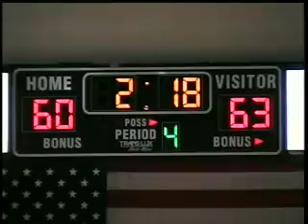2006 Gonzaga DC Classic: Game 11: St. John's Catholic Prep (MD) vs. Horizon (CA)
2006 Gonzaga DC Classic: Game 11: St. John's Catholic Prep (MD) vs. Horizon (CA)

All in Broadcasting LLC